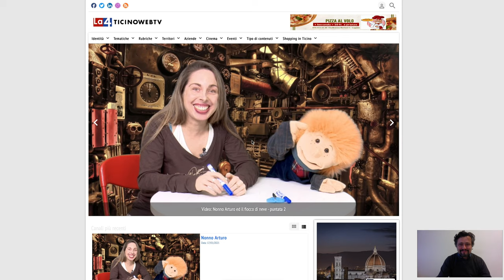Spot La4 Ticino Web TV - La Nostra TV è La Vostra TV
La prima web tv partecipativa svizzera. Puoi diventare conduttore, proporre un format, pubblicare i contenuti di associazioni, partiti, canali informativi, contenuti censurati da altri. Tutto quello che è legale, da noi trova spazio.